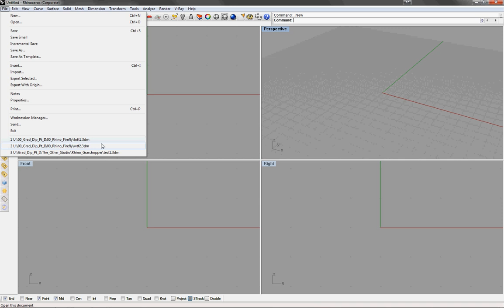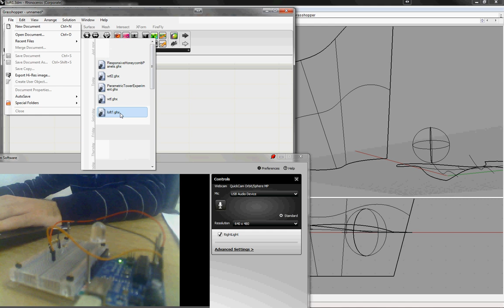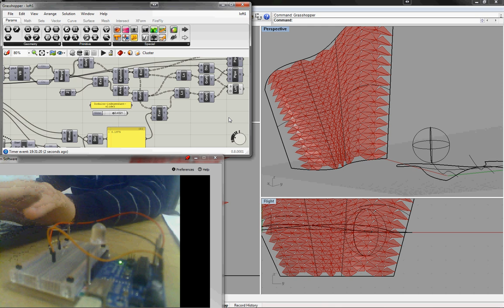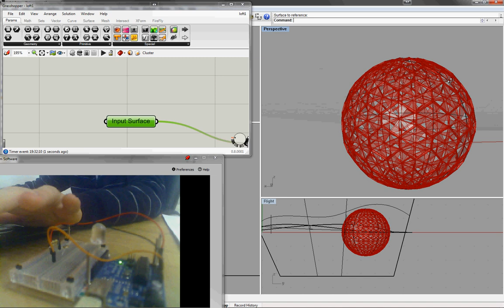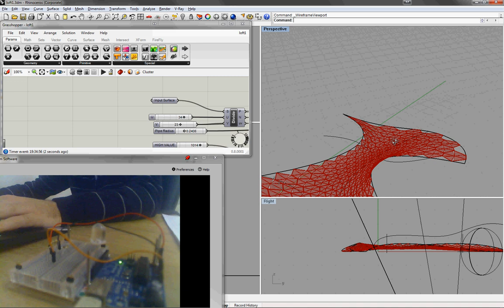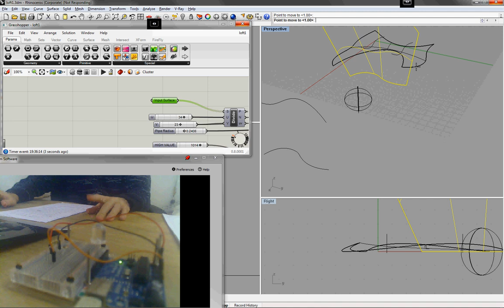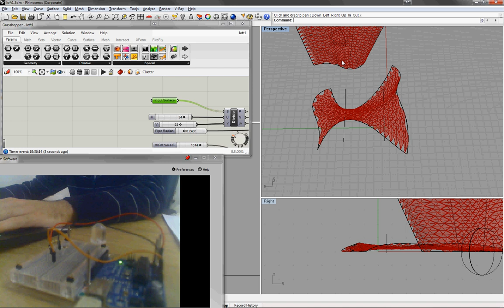Grasshopper Parametric Modelling with Firefly & Arduino Stimuli Test 1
Introducing photo resistors to digital model in Rhino, Grasshopper, Firefly via the Arduino board.

The skin is responsive to light and the whole structure is editable through grasshopper.

Thanks to Rodrigo Medina on DesignPlayground for his tutorials and effort with firefly, arduino & responsive skins.

Unfortunately, due to this being my first video, I was unable to record the grasshopper script on my other screen. See test 2